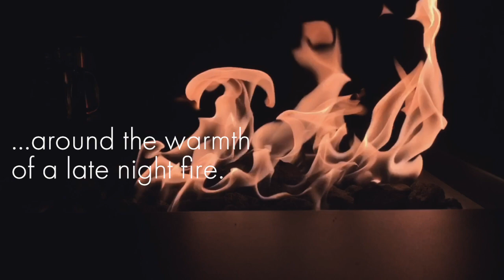جمال سالم | لمة الآصحاب بالليل